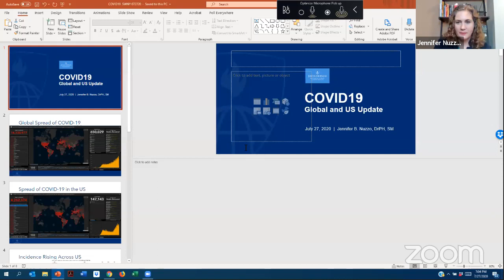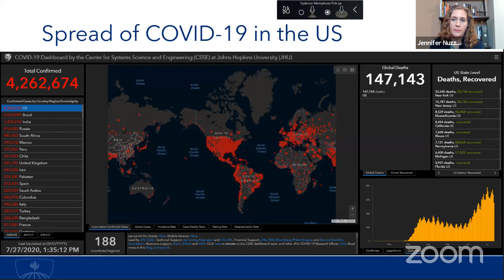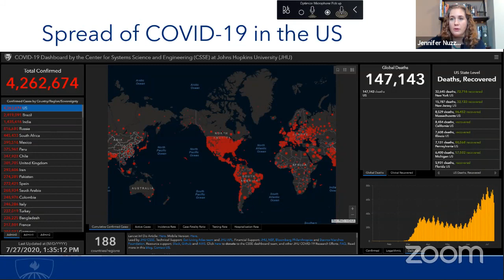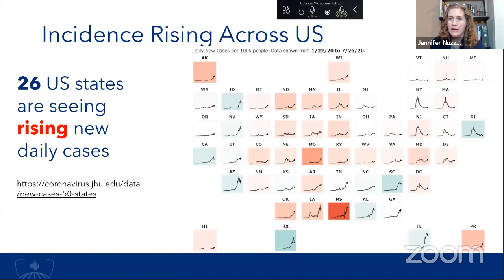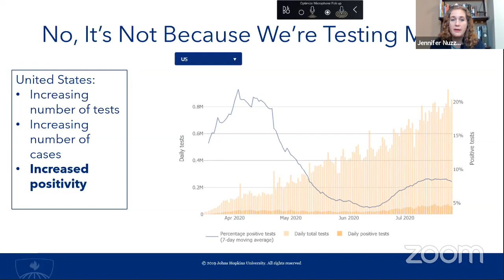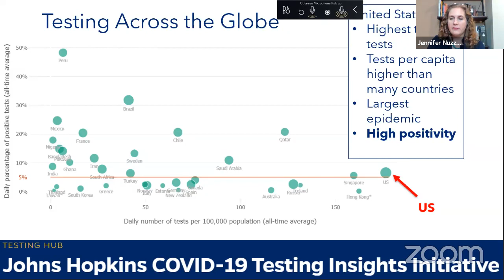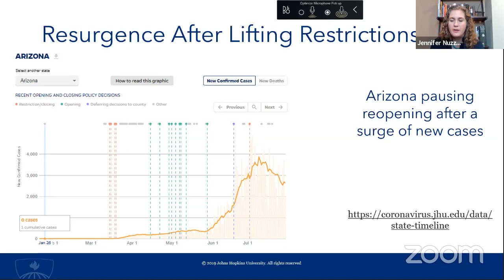July 27, 2020: A Virtual Conversation with Dr. Jennifer Nuzzo, Johns Hopkins University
Dr. Jennifer Nuzzo, an epidemiologist with the Johns Hopkins Center for Health Security, talks with SWINY co-chair David Levine about Johns Hopkins University’s Coronavirus Resource Center and how tracking information about infection rates can be used to help stop the spread of COVID-19.